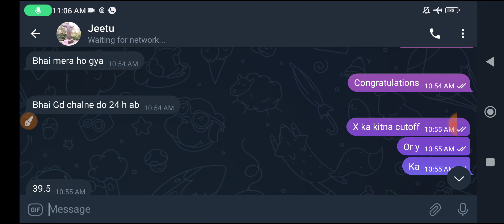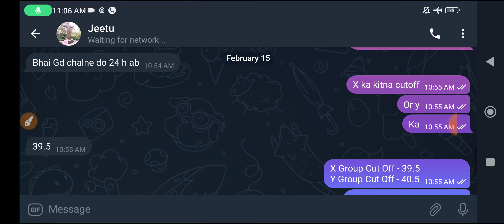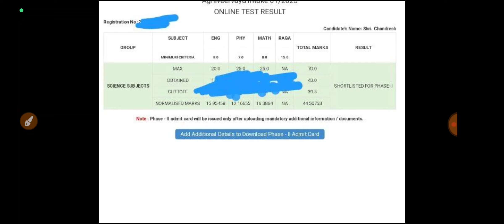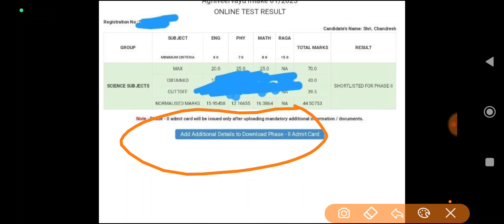Airforce XY Result Out | Cutoff OMG 😱